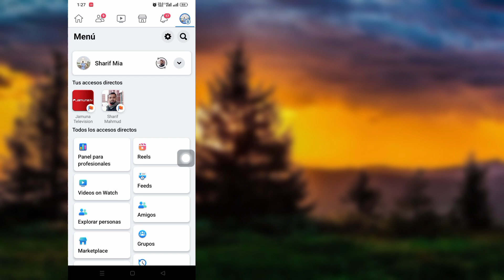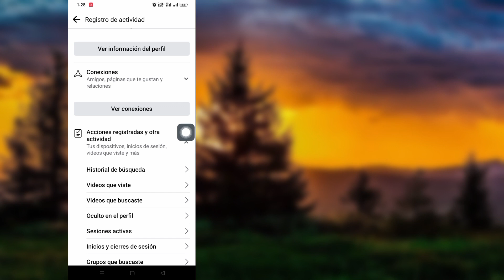Cómo eliminar la búsqueda y el historial de videos vistos en Facebook (2023)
Cómo eliminar la búsqueda y el historial visto en Facebook |  Se eliminó el historial de videos de Facebook Watch

    Hola espectadores, bienvenidos a Solution Box. Aquí, en este video, aprenderá.  Cómo eliminar la búsqueda y el historial visto en Facebook |  Se eliminó el historial de videos de Facebook Watch
    .Mira este video completo y sigue todos mis pasos sin omitirlos. Es un método súper simple y fácil.